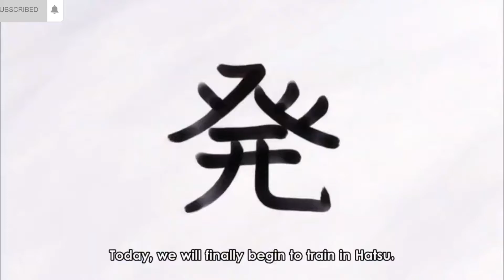hunter x hunter GON vs HISOKA the fight between GON and HISOKA begins English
Kite TVs